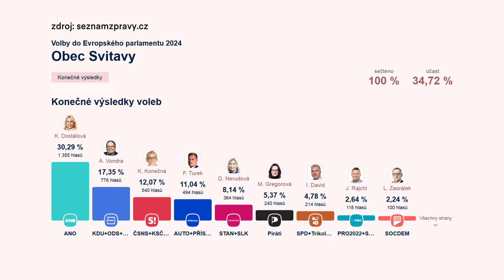Volby do Evropského parlamentu 2024 - jak jste hlasovali ve Svitavách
* Filmy, reportáže, dokumenty, zpravodajství. Sport, umění, architektura, historie. Reklamní spoty, videoklipy. Vícekamerové online přenosy, streaming konferencí, záznamy koncertů. Sledujte nás zde na YouTube a 24 hod. denně ve vysílání DVB-T Regionálního multiplexu 5 - Svitavsko a Litomyšlsko. Dále je náš program v kabelové televizi, v nabídkách IPTV providerů, např. Nordic Telecom/Fortech, díky službě SledováníTV a ANTIK Telecom